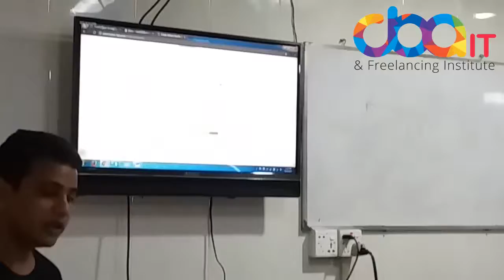Advanced SEO Class Video | CBA IT & Freelancing Institute | Rajshahi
Advanced SEO Class Video | CBA IT & Freelancing Institute | Rajshahi. This is the video of Advanced SEO at CBA IT & Freelancing Institute..
CBA IT,
cbait,
CBA IT Institute,
Outsourcing Institute,
Online Earn,
Outsourcing Seminar Motivational Speech | CBA IT & Freelancing Institute | Rajshahi

CBA IT Social Sites. Follow us for your Outsourcing Update.

CBA IT,
How to learn Advanced SEO,
Web Design,how to,
How to learn CPA Marketing,
Youtube Marketing,
bangla tutorial,
How to learn Digital Marketing,
Outsourcing,Freelancing,
bangla,seo bangla tutorial,
CBA IT Institute,
USA Survey,how to learn,
How to learn Wordpress,
CBA IT Firm,
CBA IT Center,
How to learn SEO,
cbait,
Successful Freelancer,